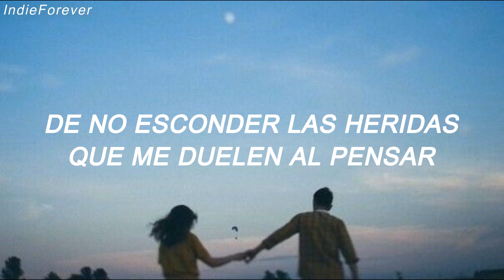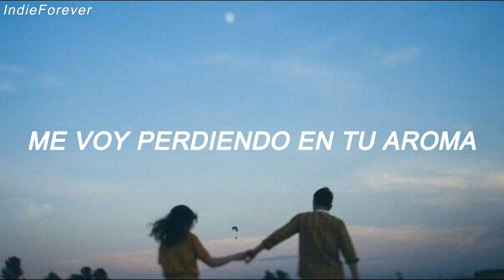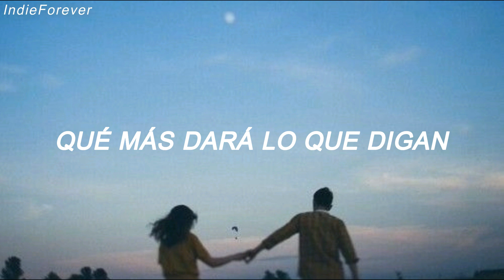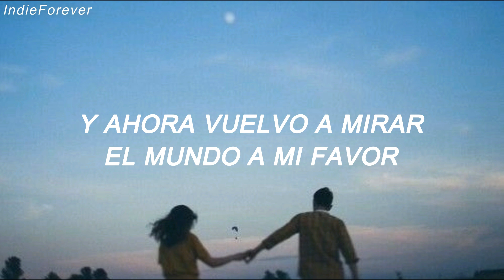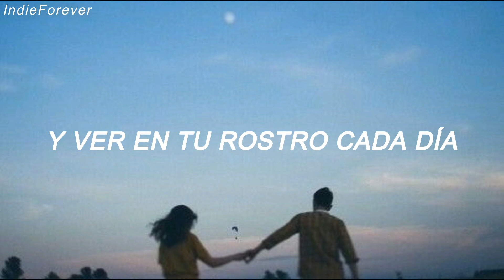Me Muero Por Conocerte // Letra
=Sigueme=